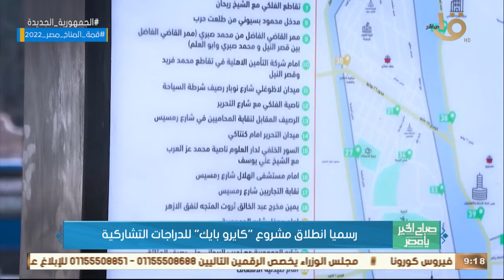صباح الخير يا مصر | رسمياً انطلاق مشروع "كايرو بيك" للدراجات التشاركية